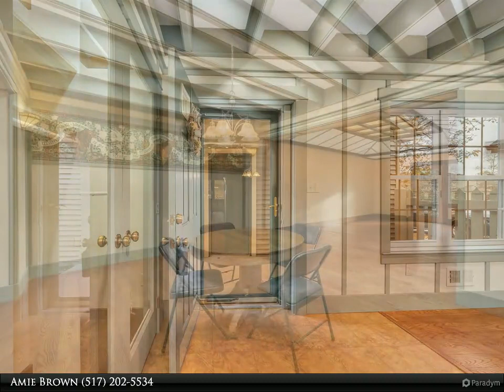Welcome Home!!!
1224 Zimmer Place
Williamston, MI

RANCH STYLE CONDO WITH EVERYTHING YOU NEED ON THE MAIN LEVEL. THIS ONE BEDROOM, 2.5 BATH HOME BOASTS OF OVER 2,100 FINISHED SQ/FT AND A 2 CAR GARAGE. HOME IS UNIQUE WITH TONS OF CHARACTER. FORMAL ENTRY WITH BUILT IN BENCH & BEAMED CEILING. LARGE LIVING ROOM THAT IS OPEN TO DINING THAT HAS SLIDER TO EXTERIOR PATIO. GOURMET KITCHEN WITH GRANITE, STAINLESS AND BUTCHER BLOCK COUNTERS, STAINLESS GAGGENAU RANGE AND OVEN, PULL OUT SPICE RACK, PANTRY AND BREAKFAST BAR SEATING. ½ BATH WITH STACKABLE LAUNDRY, MASTER WITH FULL BATHROOM. LOWER LEVEL FAMILY ROOM WITH EGRESS WINDOW THAT COULD EASILY BE MADE INTO A 2ND BEDROOM, LARGE FINISHED FLEX ROOM, 2 FINISHED STORAGE AREAS AND A FULL BATH.

Amie Brown
Coldwell Banker Hubbell BriarWood